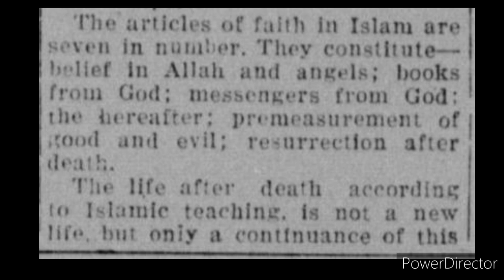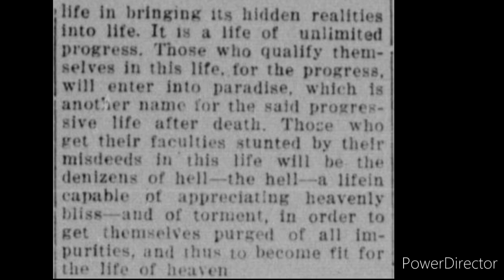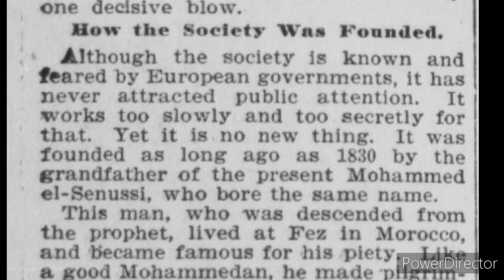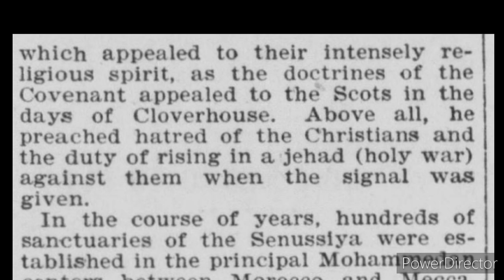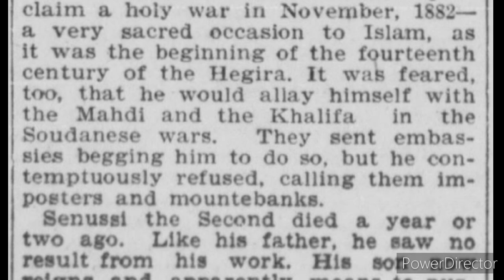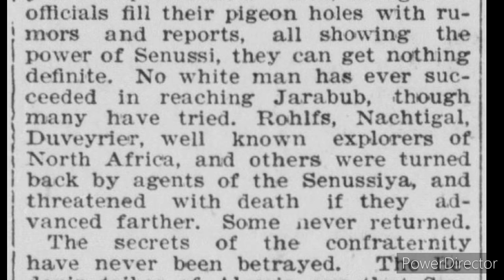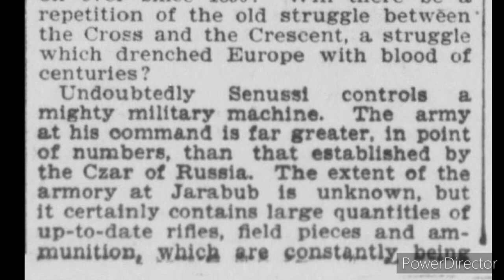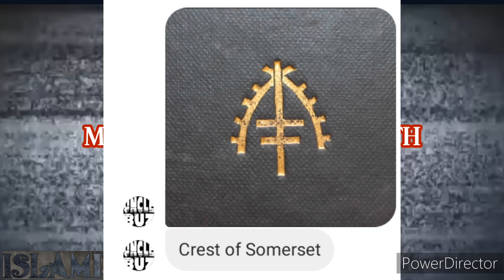Senussiya "Secret Society" Mohammed El- Senussi, Al-Mahdi- Unfolding Into Perfection On Seven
Returning Until You Master Your Passions
Senussiya Secret Society

This man’s name is Mohammed Ell- Senussi, Al-Mahdi. Millions of Mohammedans all over the world confidently look to him to overthrow the power of Christendom and plant the Crescent above the Cross all through Africa. Asia and Europe.
Sanūsiyyah, also spelled Senussiya, also called Senussi order, a Muslim Sufi (mystic) brotherhood established in 1837 by Sīdī Muḥammad ibn ʿAlī al-Sanūsī. In modern history, the head of the Sanūsī brotherhood was king of the federal kingdom of Libya from its creation in 1951 until it was superseded by a Socialist republic in 1969.

Category: History & Society
Date: 1837
Areas Of Involvement: Islam Sufism
Related People: al-Sanūsī

The Sanūsiyyah brotherhood was a movement aimed at a return to the simple faith and life of early Islam. As a missionary order, it sought to reform the lives of the Bedouins and convert the non-Muslim peoples of the Sahara and Central Africa.
Senussi Article Clipping
The Savannah Morning News (Savannah, Ga.), April 19, 1903

Senussi On Their Way To Fight British In Egypt

To Support The Amexem Almanac
The Amexem Almanac Booklets